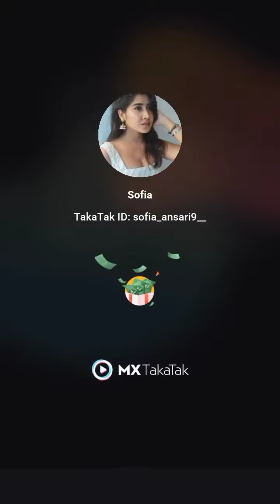Happy Holi Instagram trending Reels || Happy Holi Tiktok Video